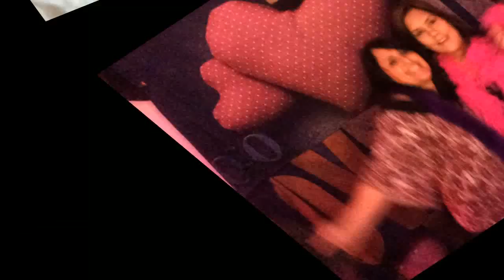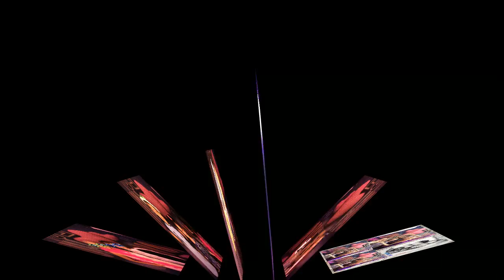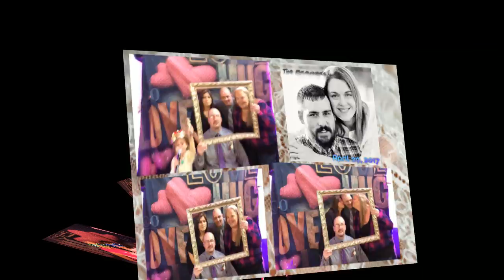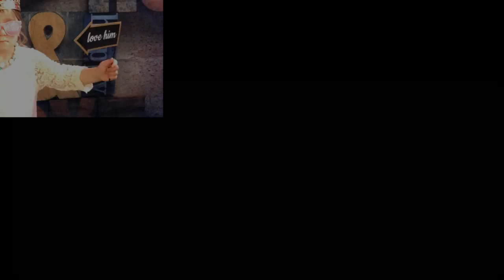Brawner Photo Booth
Photo Booth Slideshow Kansas State Fairgrounds Domestic Arts Building